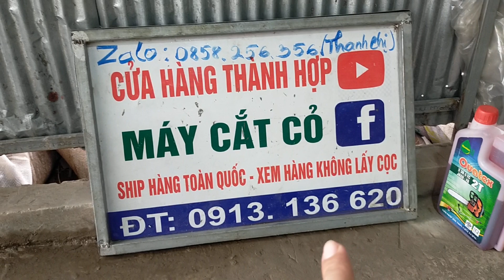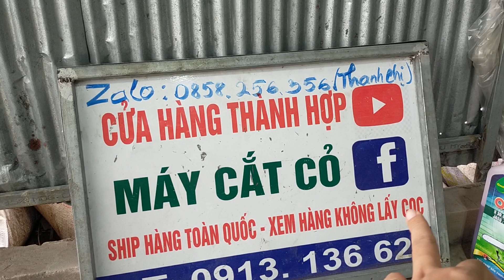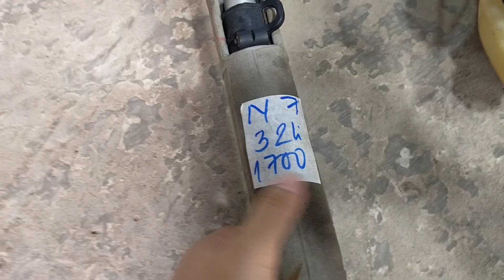(16/7/2022) lô N 12 máy cắt cỏ nhật bãi giá từ 1200k/0913136620/Kiorit315_Tl261_kom26_Maru_nativo